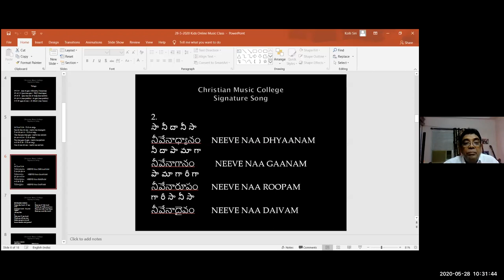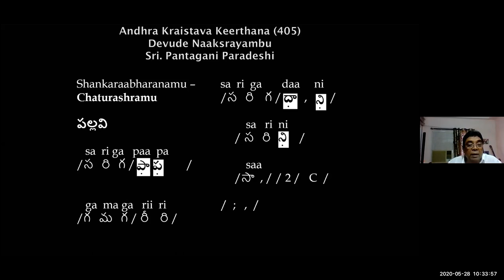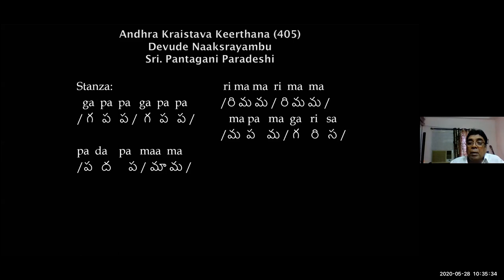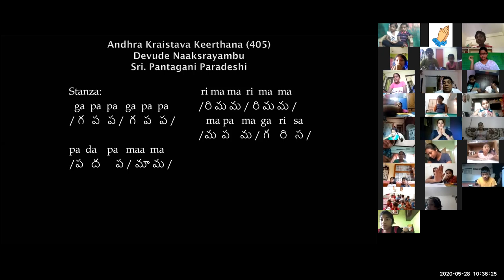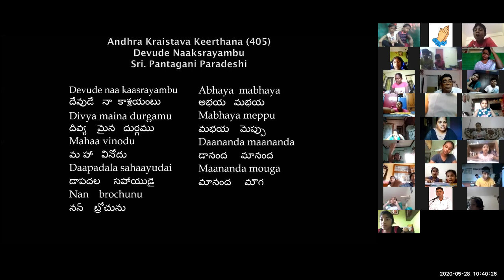#11 CMC KIDS ZOOM CLASS Dr K Maharishi's Christian Melodies 28 05 2020